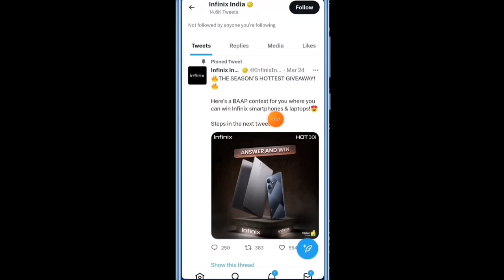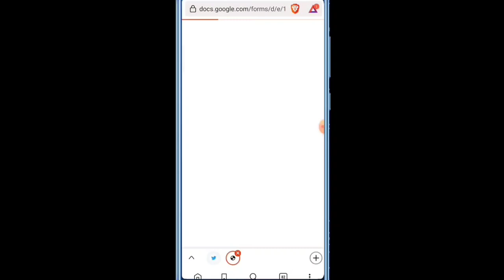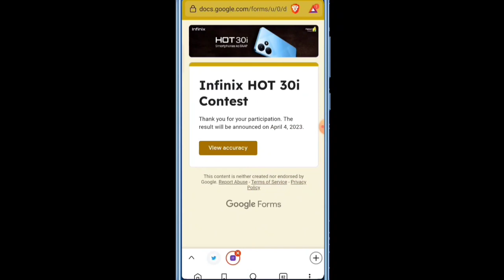Infinix Mobile Hidden offer today Win Infinix Mobile Free How to purchase Free Mobile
Hello Friend's

offer link 👇
Infinix Mobile India Twitter